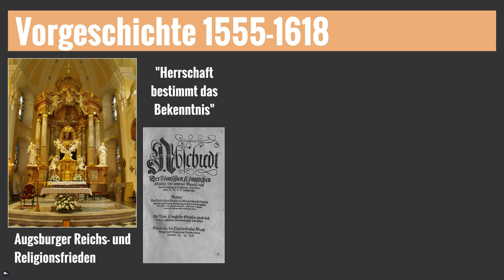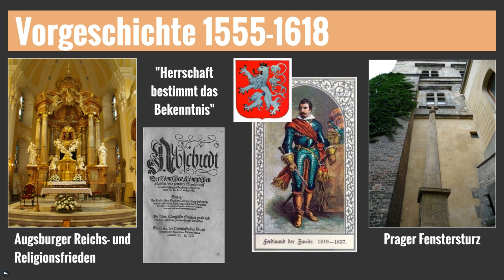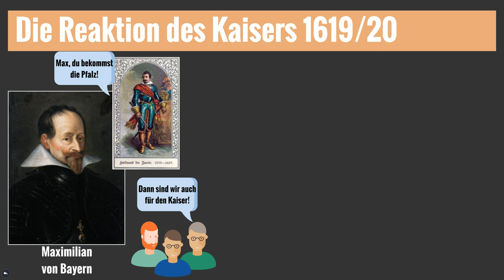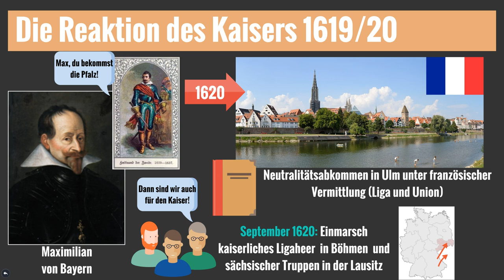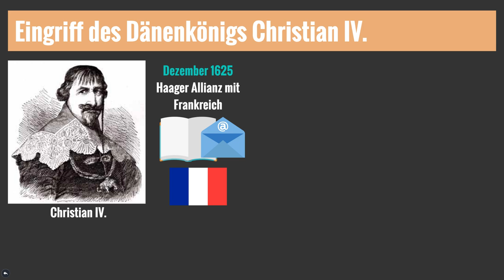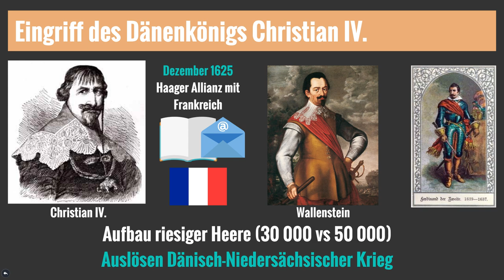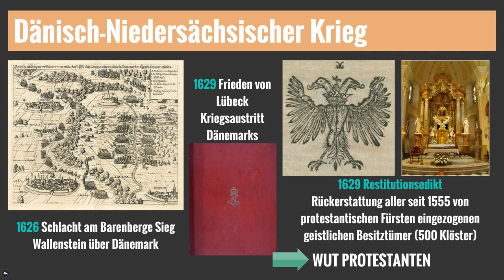Dreißigjährige Krieg - Dänisch-Niedersächsischer Krieg - 30 jähriger Krieg - einfach erklärt! TEIL 2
Dreißigjährige Krieg - Dänisch-Niedersächsischer Krieg - 30 jähriger Krieg - 30 Jahre Krieg - einfach erklärt! Ein ungeheurer  Krieg, ausgelöst durch eine weltbekannte Provokation. Der Prager Fenstersturz  war der Auslöser  einer der schwerwiegendsten Kriege innerhalb Europas. Wenn ihr euch die tiefgreifenden Ursachen des Krieges anschauen wollt, und wissen wollt, was es mit der Protestantischen Union und der Katholischen Liga auf sich hat, schaut euch gerne unseren ersten Teil des 30-jährigen Krieges an.

Das hilft uns besonders gut, beim Scripte schreiben:

🎥 Produktion dieses Videos:
Script: Richard
Präsentation: Richard
Schnitt/Bearbeitung: Flo
Sprecher: Flo